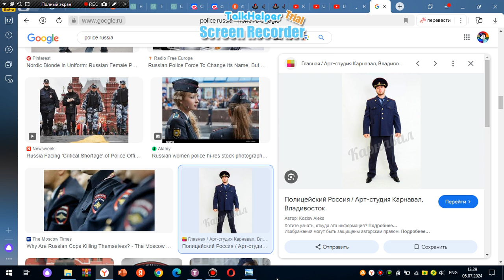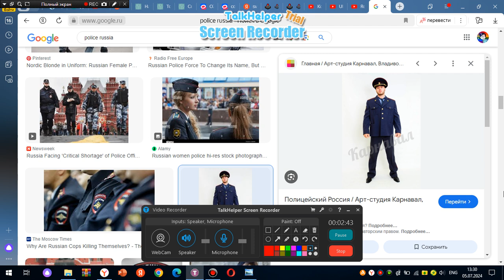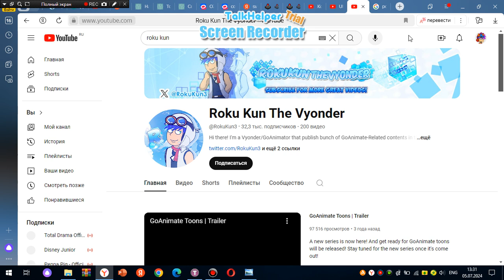Birthday Countdown 4, 3 and 2: Cuphead Gets @RokuKun3 Arrested/Ungrounded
Inspired by @dylanfoxguy88875 and @MendozaVerse2010

No Credit to @RokuKun3